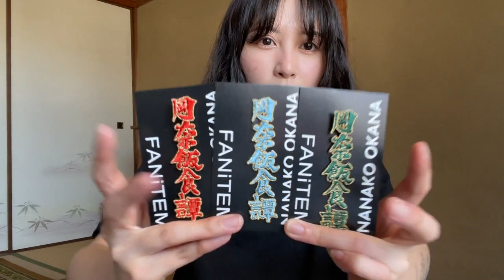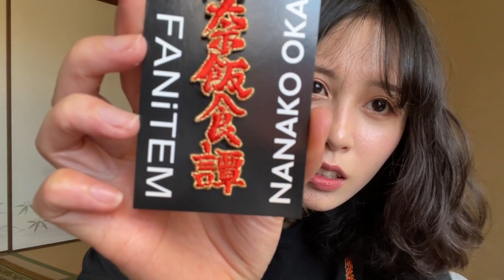グッズ作りました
初回発注期間7月1日～7月11日まで
販売サイト↓

見に来てくれたら嬉しいです♡